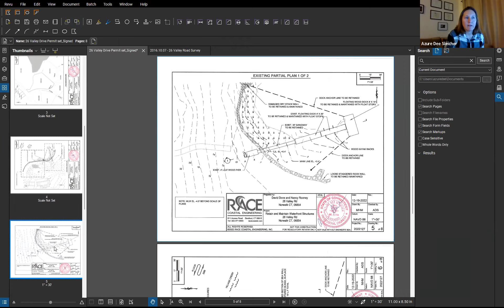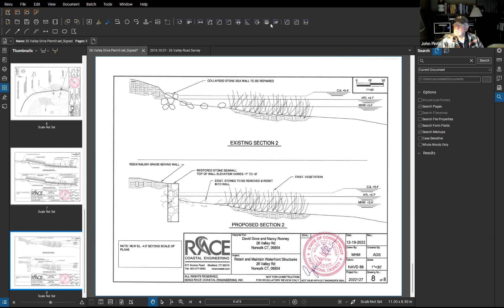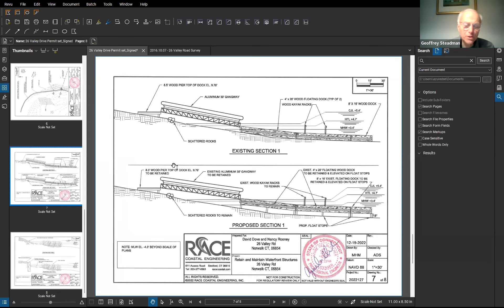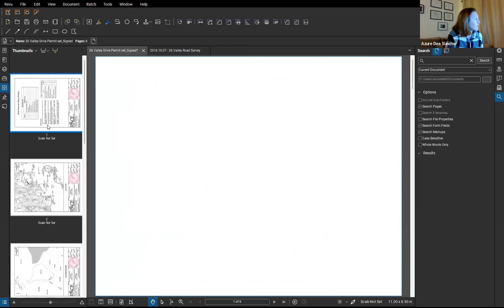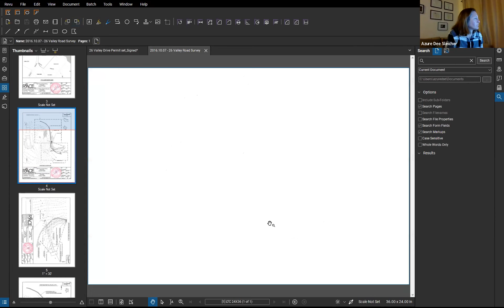Harbor Commission Application Review Committee 2-22-23